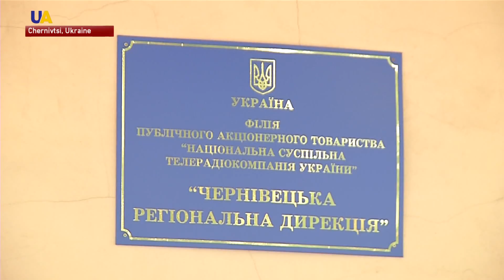Romanian Community in the Chernivtsi Region | Multinational Ukraine: Life Stories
It's estimated there are 130 nationalities living in Ukraine - one of which is Romanians. We visit the Chernivtsi Region to find out more about the culture, heritage and daily life of this minority population.